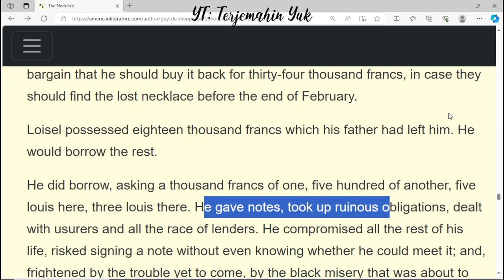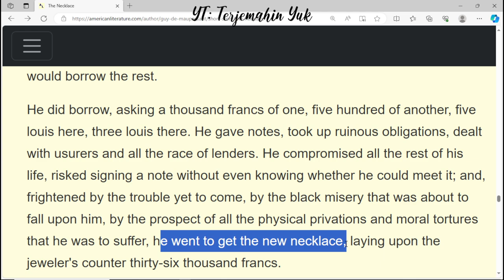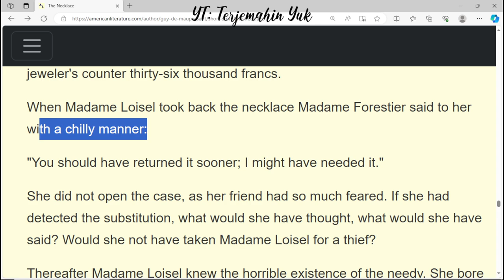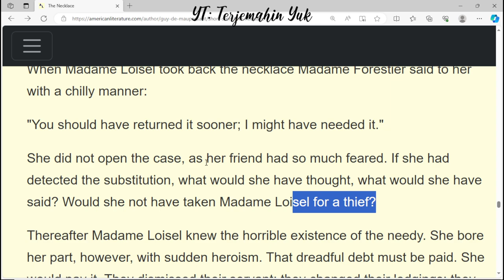Hal. 105 The Necklace #15 kelas 11 Terjemahan Buku Bahasa Inggris SMA MA Kurikulum Merdeka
Cerita pendek The Necklace by Guy de Maupassant #15
terjemahin yuk
terjemahinyuk
terjemahkan yuk
Kelas VIII
English for Nusantara
Tingkat Lanjut
kunci jawaban
belajar bahasa inggris
pelajaran
halaman